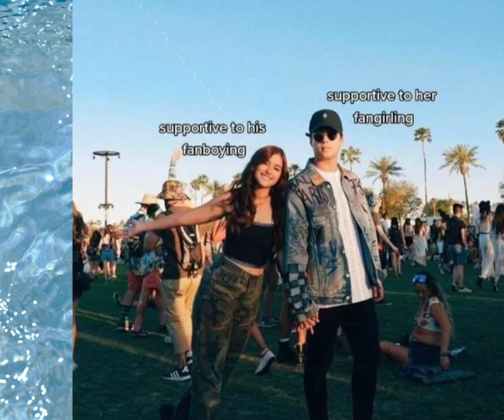ENRIQUE GIL, LOYAL BF SABI NI LIZA SOBERANO, KAHIT LONG DISTANCE RELATIONSHIP.💞🤩💖